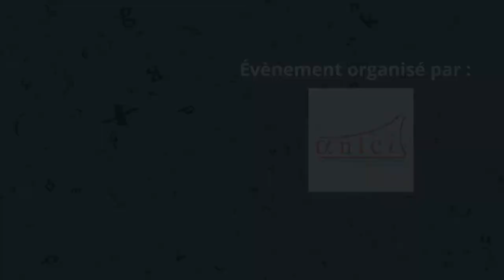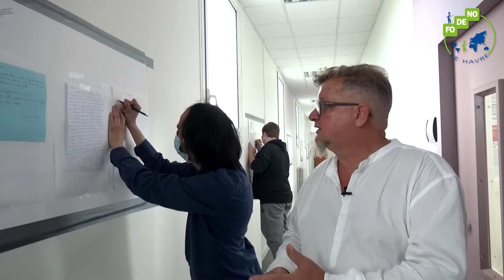FODENO - Journées Nationales d’Action contre l’illettrisme - 2020